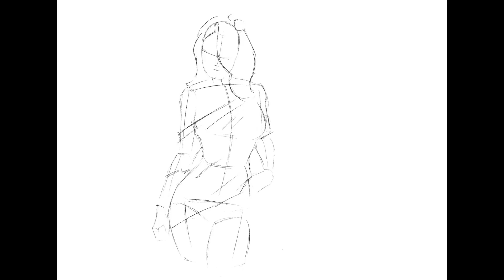How to draw Girl - Step by Step